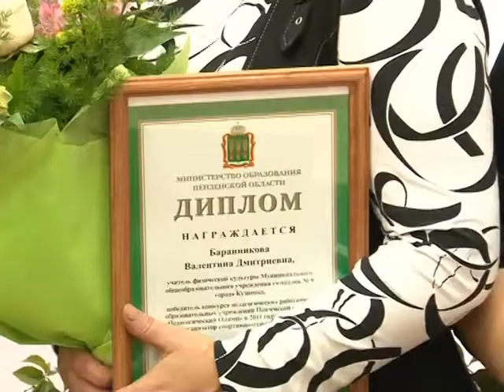В администрации города учителей наградили почетными грамотами и подарками .Октябрь 2011 год.